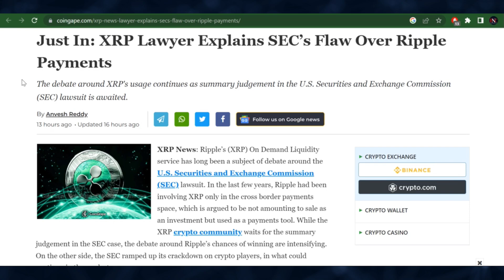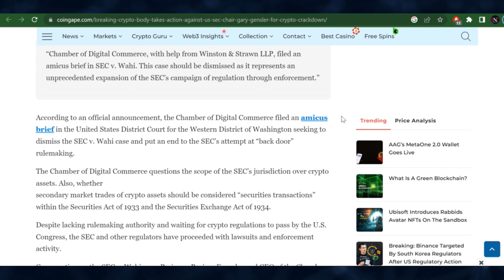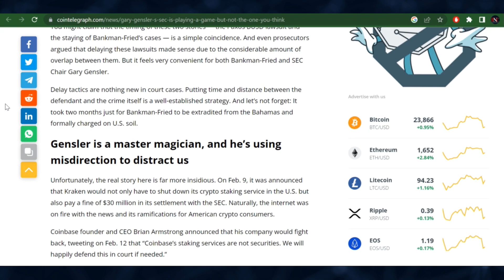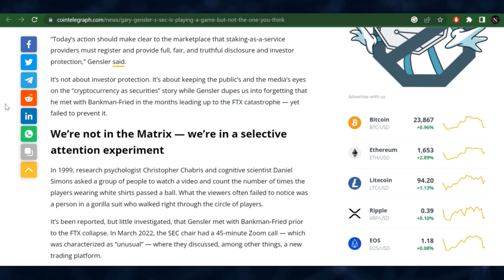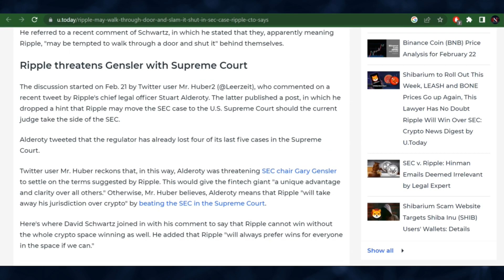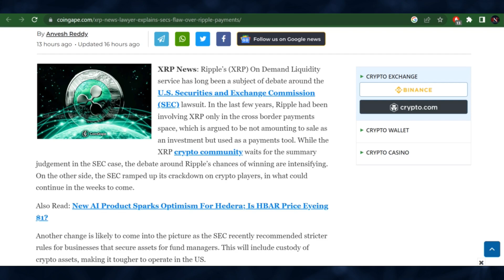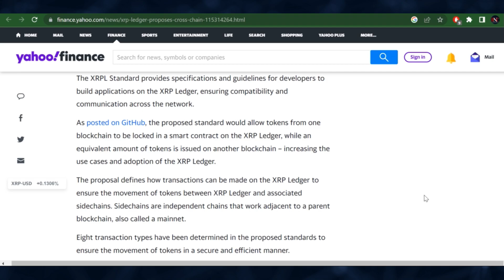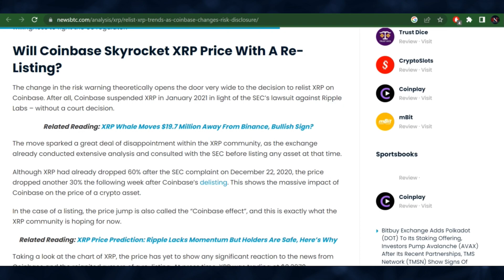XRP Ripple Lawyer Exposes Flaw In Lawsuit | XRPL Proposes Cross Chain Bridge | XRP News Today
Ripple XRP News today - The Chamber of Digital Commerce aims to end the U.S. SEC "regulation by enforcement" campaign against crypto.

Gary Gensler has made a show of cracking down on crypto companies that haven’t engaged in actual misconduct. When real fraud is taking place, he’s nowhere to be seen.

Ripple's chief legal officer Stuart Alderoty dropped a hint that Ripple may move the SEC case to the U.S. Supreme Court should the current judge take the side of the SEC.

The debate around XRP's usage continues as summary judgement in the U.S. Securities and Exchange Commission lawsuit is awaited.

Developers at XRP Ledger and Ripple development lab RippleX have proposed a new XRPL standard for a cross-chain bridge that would enable interoperability between different networks.

Coinbase has stealthily changed its risk warning, once again fueling rumors that XRP will soon be back to trading on the largest U.S. crypto exchange.

The information included herein are provided "as is" and "as is for general information only."

The reader acknowledges that he or she acts solely at his or her own risk in relying on any content on our videos and channel.

PLEASE NOTE THAT I AM NOT A FINANCIAL ADVISOR AND THAT ANY OPINIONS EXPRESSED HEREIN ARE SOLELY MY OWN.